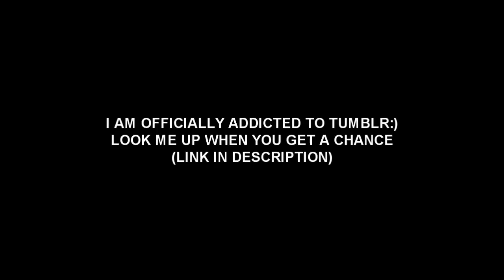►1,000 + Subscribers | GIFTS FOR YOU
school is officially over, and im officially back on youtube:)
thank u guys so much for your subscriptions, it's greatly appreciated:)